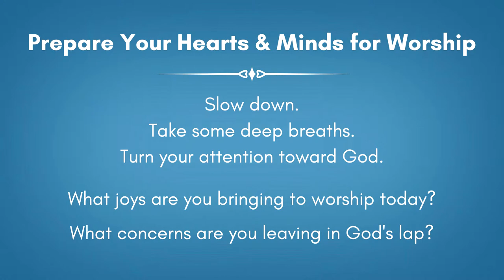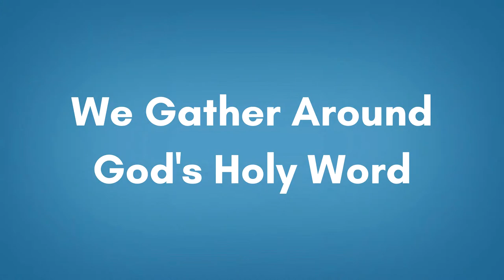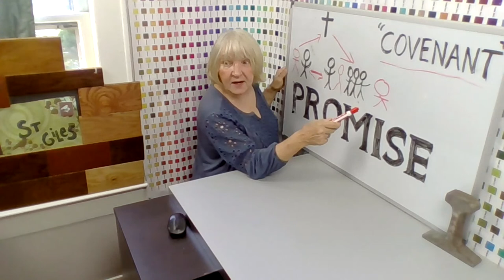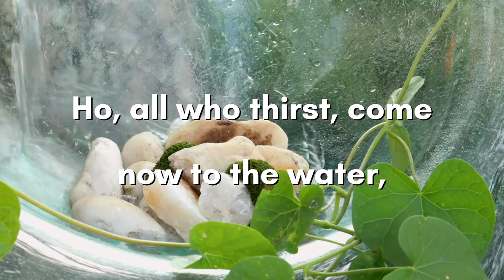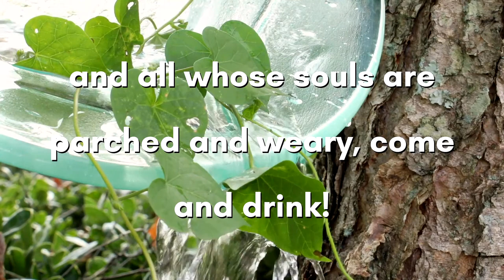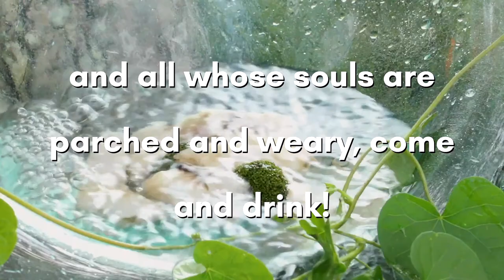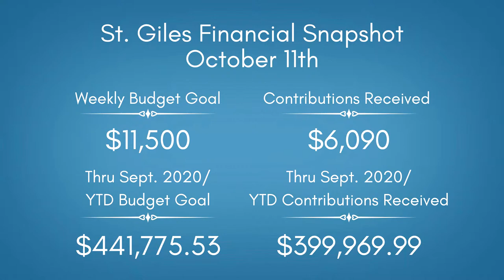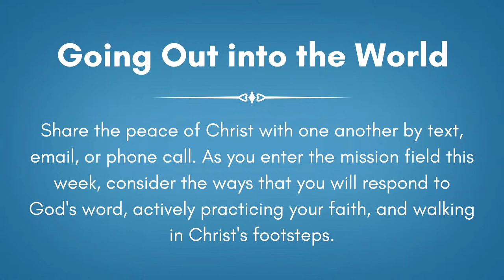Oct. 18th 2020 St. Giles Presbyterian Church Live Stream